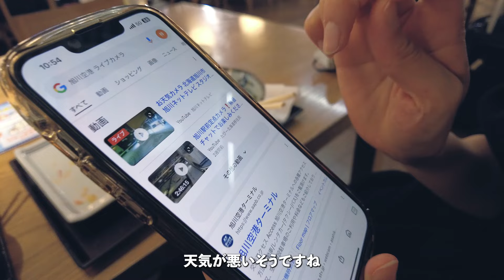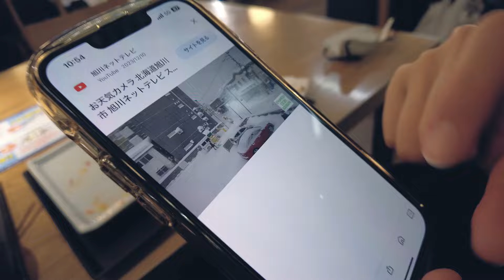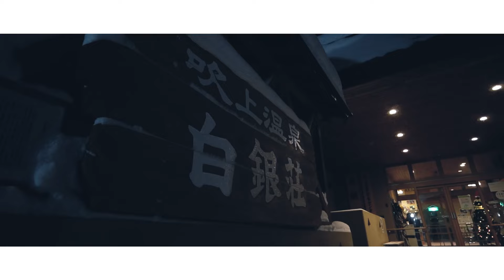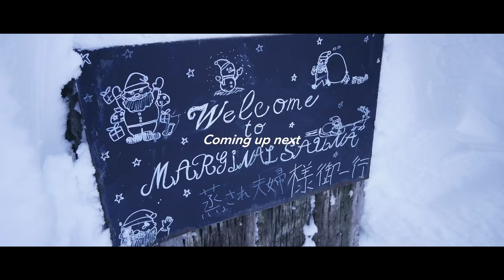今回のサ旅は北海道【VLOG】旭川周辺の名所をたくさん行ってきたよ！～サウナプラトー編～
蒸され夫婦念願の北海道旅行へ！ってことで、
数々の名所を巡ってきました！
サウナも最高！ご飯も最高！北海道最高！

本日のサウナ①：白銀荘
住所：北海道空知郡上富良野町吹上温泉

本日のサウナ②：OMO7旭川 by 星野リゾート（サウナプラトー）
住所：北海道旭川市６条通９丁目右1

本日のお店：大黒屋 五丁目店
住所：北海道旭川市４条通５丁目1425番地 3・4 仲通